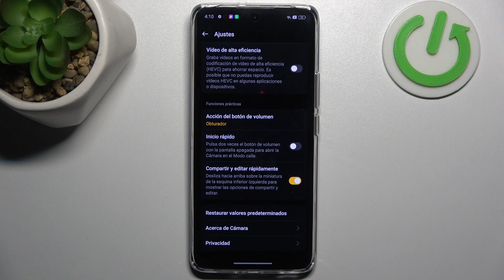Cómo restablecer los ajustes de cámara en Redmi 12+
En este tutorial, te mostraré cómo restablecer los ajustes de la cámara en tu dispositivo Redmi 12+ para solucionar problemas relacionados con la configuración de la cámara o el rendimiento de la misma. Te guiaré a través de los pasos para acceder a la opción de restablecimiento de ajustes de cámara en tu Redmi 12+ y cómo realizar el proceso de restablecimiento de manera segura.

¿Dónde está la opción de restablecimiento de ajustes de cámara en Redmi 12+?
¿Cómo realizar un restablecimiento seguro de los ajustes de cámara en Redmi 12+?
¿Qué configuraciones se restablecen al restablecer los ajustes de cámara en Redmi 12+?